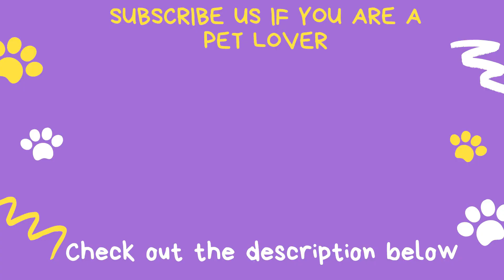Are golden retrievers good with other animals and dogs? | Are Golden retrievers good with cats?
Are Golden Retrievers good with other animals?
Are golden retrievers good with other animals, dogs?
Are Golden retrievers good with small animals or dogs?
Are Golden retrievers good with cats?
Are golden retrievers aggressive towards other dogs or pets?
What makes Golden Retrievers aggressive toward other dogs or pets?
How to prevent aggressive behaviour in Golden Retrievers?
Best Companion animals with Golden retriever...